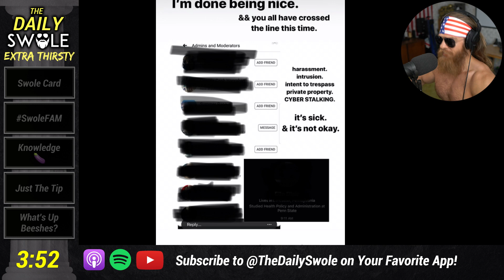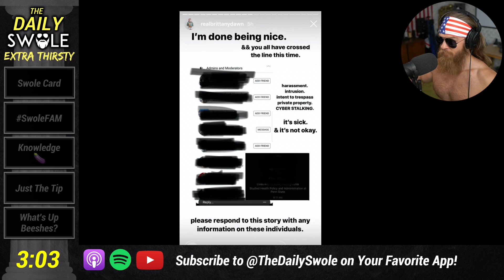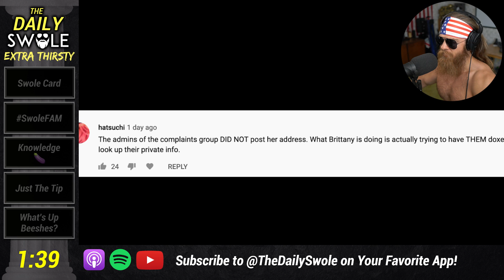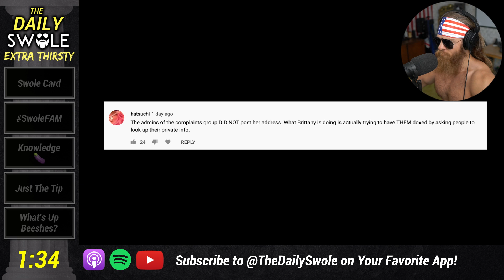Did Brittany Dawn Create A FAKE Account To Troll Herself??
This juice keeps on getting sweeter and sweeter...